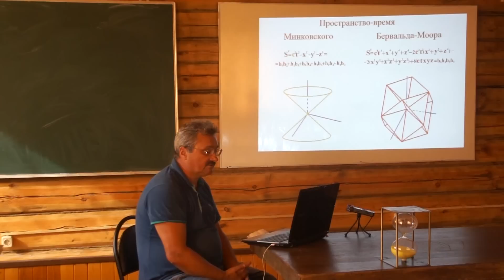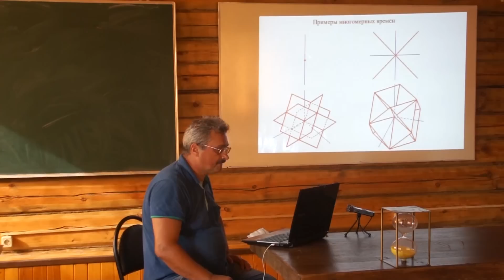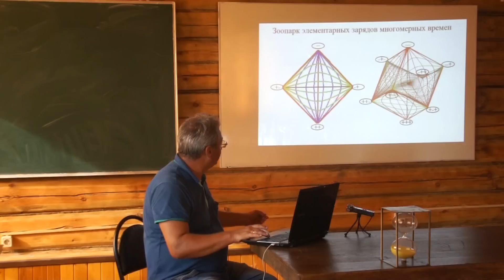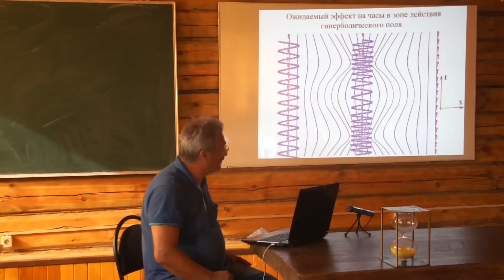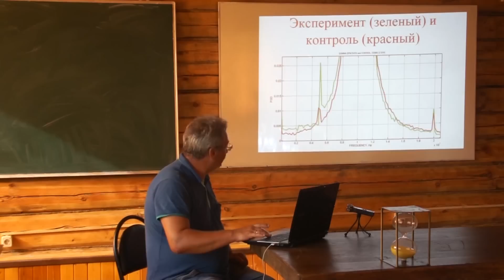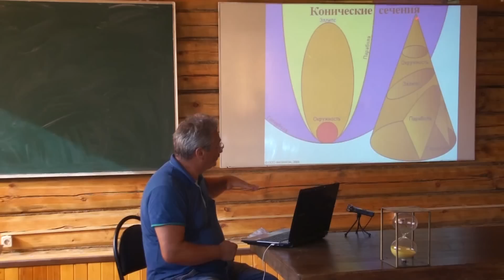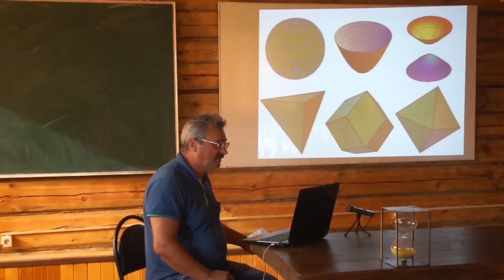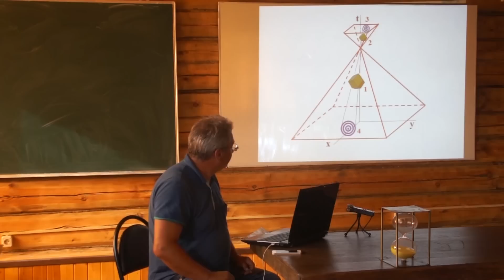Д.Павлов: Пирамиды и время. Каким образом возможна связь времени с пирамидами. NEW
Семинар "Пирамиды и время". г. Муром 2016
Дмитрий Павлов: Пирамиды и время. Каким образом возможна связь пирамид и времени.